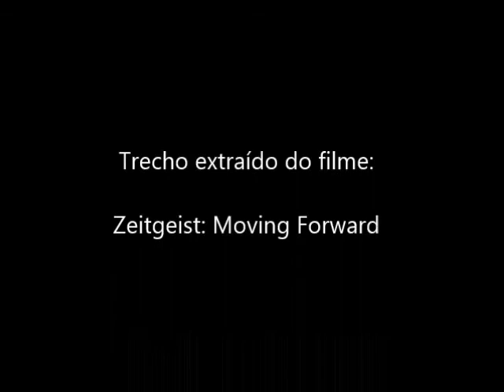Gabor Maté, infância | Zeitgeist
Consegue acompanhar? Tente. Vale a pena ouvir. Revelador. Profundo. Contundente. Somos diretamente afetados, desde antes do nascimento, pelo ambiente. Uma vez que o crescimento das doenças do corpo e da mente é alarmante, quão doente está esse meio?
“A atenção paterna livre de stress, sintonizada e sem distração de que toda criança precisa, mas poucas recebem. Elas não são abusadas, não são negligenciadas e nem estão traumatizadas. Mas o que deveria acontecer, a presença estimulante de pais emocionalmente disposto, não está disponível para elas por causa do stress na sociedade e no ambiente familiar. É o chamado abandono próximo – quando o pai está presente fisicamente, mas emocionalmente ausente.” G.Maté